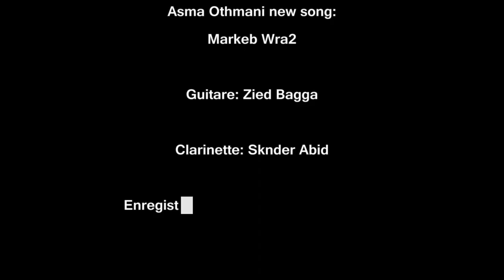Asma Othmani - Markeb Wara2 | أسماء عثماني - مركب ورق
أسماء عثماني في إعادة توزيع لأغنية مركب ورق من فيلم إنت عمري
أداء :أسماء عثماني
غيتار: زياد بقة
كلارينت: اسكندر بن عبيد
تسجيل وميكساج : أمين القلصي
Studio Octave production 2014